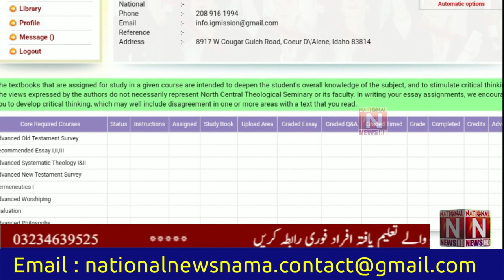Yohanabad k Pastor Dr Asif Arthur ny USA main Dr ki digry hasal kr li (National News Nama)